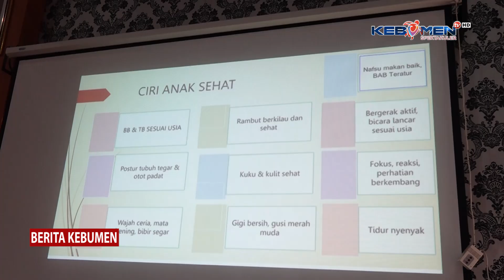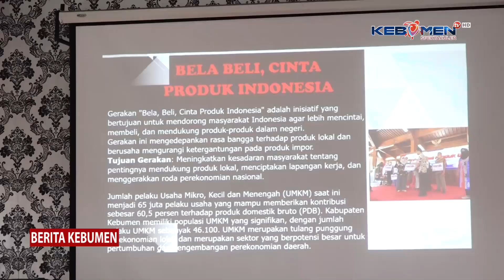Bupati Arif Buka Sosialisasi Berbagi Praktik Baik dalam Pengembangan Sekolah untuk PAUD Berkualitas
Berita Kebumen Edisi Kamis, 5 September 2024

Bupati Kebumen Arif Sugiyanto membuka sosialisasi Berbagi Praktik Baik dalam Pengembangan Sekolah untuk Mewujudkan PAUD Berkualitas. Dalam kesempatan ini, bupati mengingatkan akan pentingnya menanamkan karakter yang kuat pada anak sejak dini.

- X: @kebumentelevisi